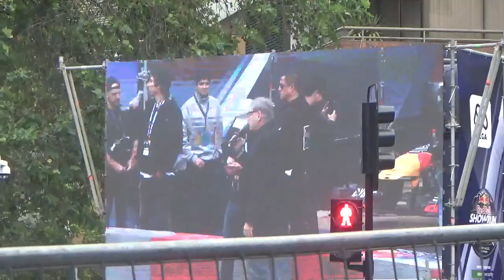Red Bull Showrun F1 Santiago de Chile 2023 parte 3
Las Condes Santiago de Chile 12 de Noviembre 2023